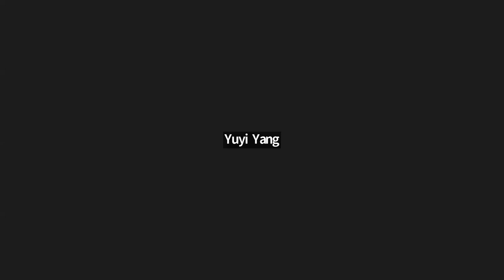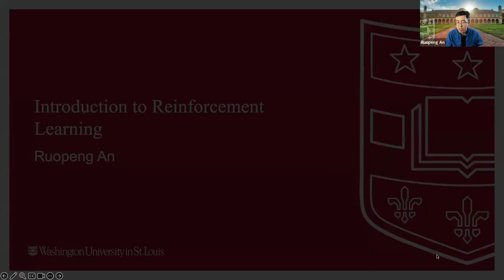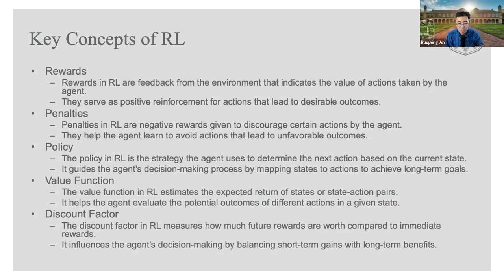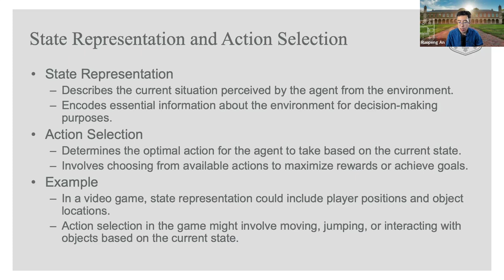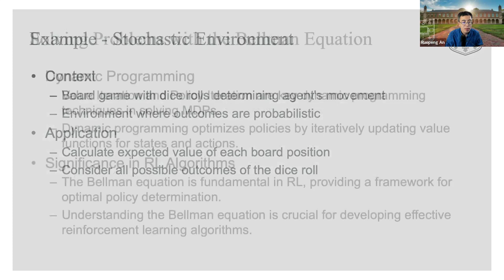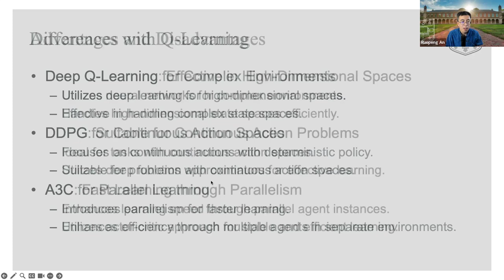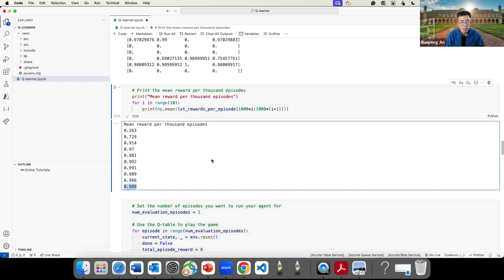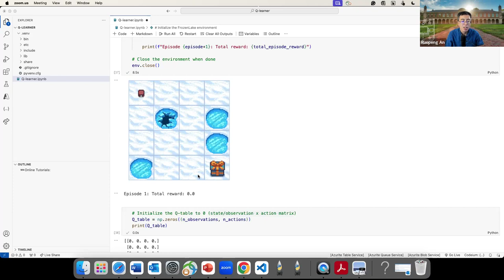A Dive into Reinforcement Learning with Gym & Stable Baselines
Content summary:
Join us for an exhilarating journey into the world of Reinforcement Learning (RL), where agents learn to make decisions in complex environments. This talk is designed to demystify the core principles of RL and equip you with the practical skills to implement popular RL algorithms.
Learning Objectives:
- Grasp Core Principles: Understand the foundational concepts of reinforcement learning, including agents, environments, rewards, policies, and the distinction between exploration and exploitation.
- Hands-On Implementation: Dive into hands-on lab sessions using Python's Gym and Stable Baselines libraries, where you'll bring theory to life by training agents in simulated environments.
- Master Popular Algorithms: Get up close with popular RL algorithms such as Q-learning (building the algorithm from scratch), Deep Q-Networks (DQN), and Actor-Critic methods.

Presenter: Ruopeng An

Code and slides used in this video can be downloaded from GitHub:
240323_Introduction to Reinforcement Learning.pdf; 240323_Q-learner.ipynb